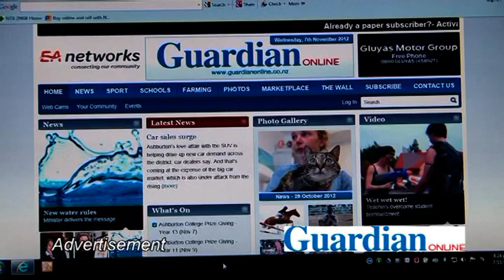CCTV Video Footage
A motel employee is warning Ashburton motels and local residents to be more vigilant, after a young man entered her property and stole valuable belongings.

If you recognise the man seen wearing a green shirt in this video clip, contact Ashburton Police on 3078400.